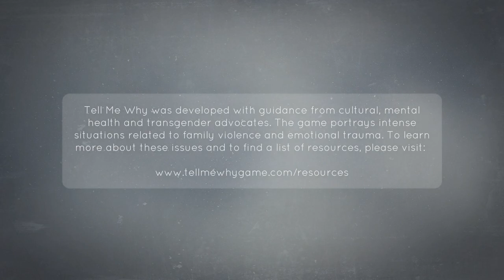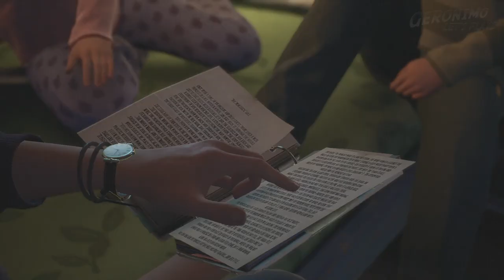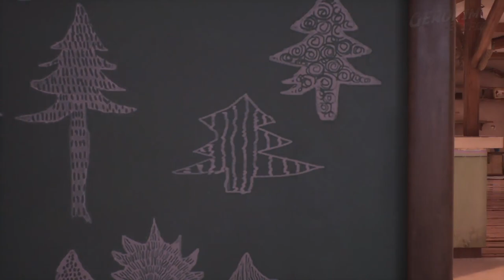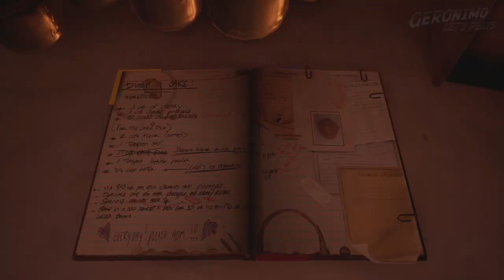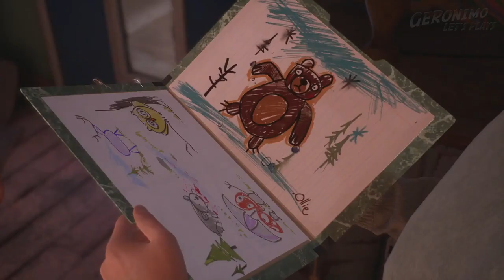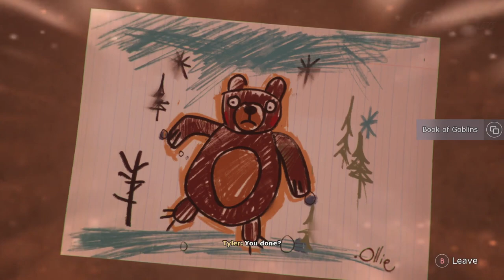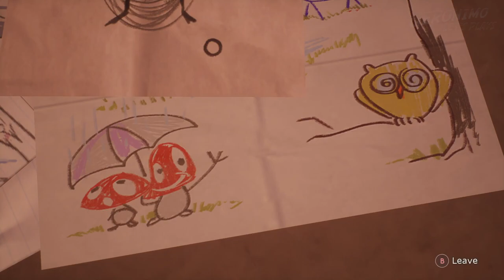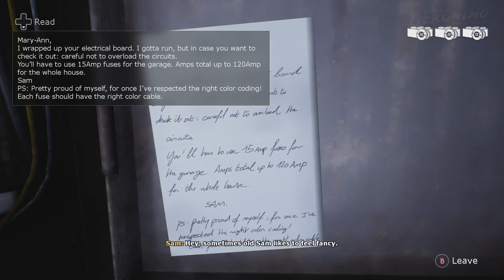Tell Me Why Xbox One | Chapter 2 - Family Secrets - E4 Ch1 and Ch2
Tell Me Why Xbox One | Chapter 2 - Family Secrets

1 - Closing Night
2 - Ahoy Goblins!